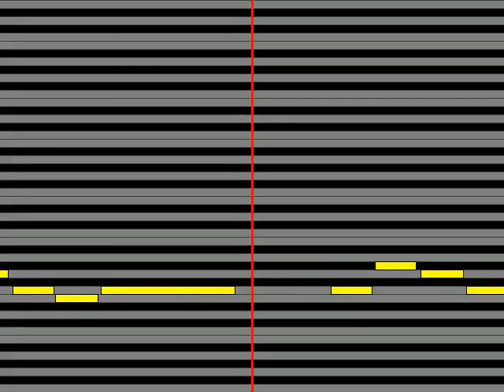【ガイドメロディ】 森鴎外cv 浪川大輔&菱田春草cv KENN 星屑の詠み人